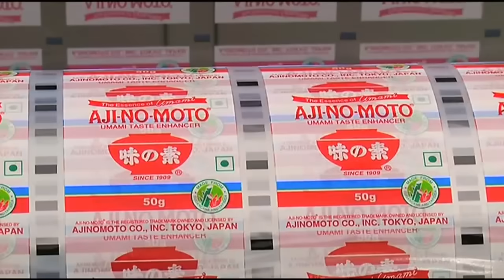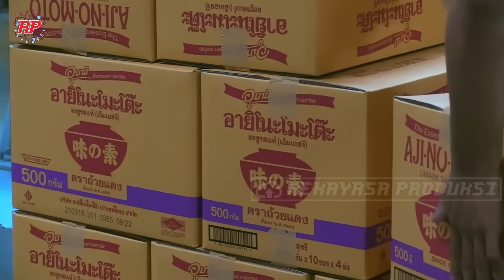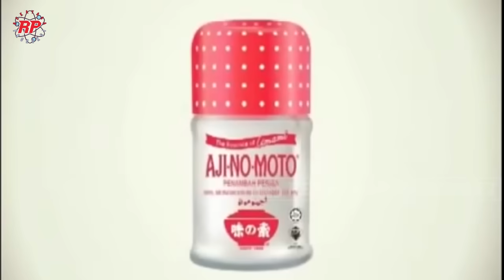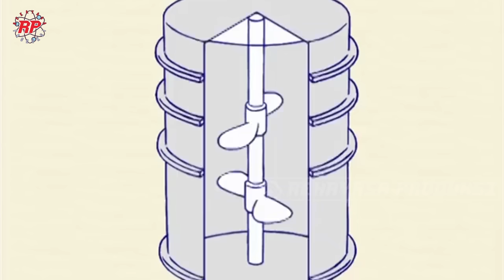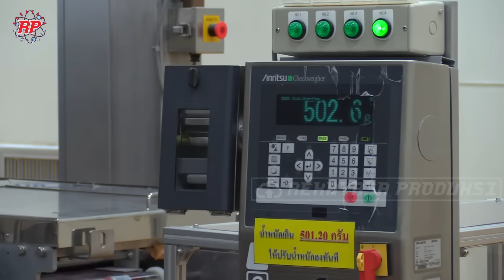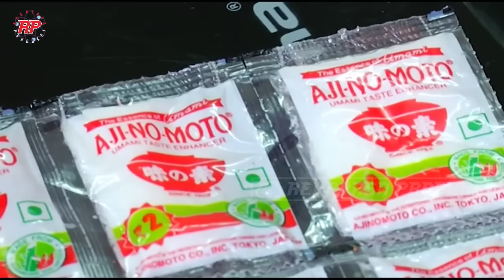Ternyata Ini Bahan Dasar MICIN | Proses Produksi Pembuatan Micin MSG Monosodium Glutamat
Ternyata Ini Bahan Dasar MICIN | Proses Produksi Pembuatan Micin MSG Monosodium Glutamat | Gurih Gurih l Ini Dia Pabrik Pembuatan Micin
Kebanyakan dari kita mungkin sangat familiar dengan bubu penyedap rasa bernama Monosodium Glutamat atau lebih familiar dengan sebutan micin. Bumbu satu ini seperti menjadi bumbu penyedap rasa wajib yang biasa ditambahkan ke berbagai jenis masakan, termasuk masakan favorit anda seperti bakso dan mie ayam.
Berbicara tentang micin, mungkin anda langsung berfikir tentang zat berbahaya yang dapat membuat bodoh atau kemampuan otak menurun. Perlu kalian tahu, kandungan glutamate dalam micin, sebenarnya juga terdapat pada bahan makanan lain seperti susu, telur, daging ,ikan ,ayam dan jamur, yang sebenarnya memiliki manfaat bagi metabolisme di usus dan digunakan sebagai sumber energi. WHO bahkan mengatakan MSG sebagai bahan penyedap tambahan aman untuk digunakan selama tidak melebihi ambang batas. lalu terbuat dari apa sebenarnya micin ini?
Pada video kali ini rekayasa produksi akang membahasanya untuk kamu. Liputan ini juga bagian dari request sahabat semua yang telah menuliskan di kolom komentar.

Kredit Video : AJINOMOTO India, AJINOMOTO Thailand